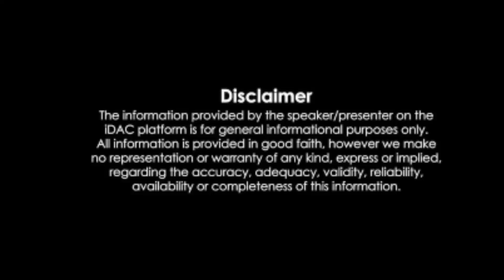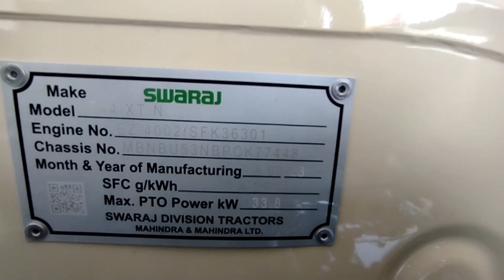Swaraj 744 Xt 2024 New model full detailed review.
RACE

RACE championship

MAN RACE

WOMEN RACE

athlitis

athlitis championship

OUTDOOR ACTIVITY

INDOOR ACTIVITY

GAME

RACE GAME

RUNING

RUNING championship MAN RACING TRACK

NAVY PHYSICAL TRAINING AIRFORCE PHYSICAL TRAINING

AIRFORCE coaching

ARMY coaching NAVY coaching

Hydra crane

ACE hydra crane Indofarn hvdra crane

Escort backhoe loader ACE backhoe loader Indofarn backhoe loader Cat backhoe loader Volvo backhoe loader wirtgen backhoe loader Escort backhoe loader

HIDROMEK Loader

L&T Loader

wirtgen dozer

Escort dozer

ACE dozer

Indofarn dozer

Cat dozer

Mahindra dozer

Case dozer kamatsu dozer dozer

Volvo dozer

LiuGong dozer

Hamm dozer

XCMG dozer

BEML dozer

Hindustan dozer HIDROMEK dozer

L&T dozer

wirtgen Crane

Escort Crane

ACE Crane

Indofarn Crane

Cat Crane

Mahindra Crane

kamatsu Crane

Volvo Crane

LiuGong Crane Hamm Crane

XCMG Crane

BEML Crane

Hindustan Crane

HIDROMEK Crane

L&T Crane

wirtgen

Escort

ACE

Indofarn

Cat

Mahindra

Case

kamatsu

Volvo

LiuGong

Hamm

XCMG

BEML

Hindustan

HIDROMEK

LiuGong

Hamm

XCMG

BEML

Hindustan

HIDROMEK

L&T

Vintage cars

Classic cars Vintage & Classic cars

Chevrolet Vintage cars chevrolet car

Maruti Suzuki vintge car Maruti vintge car